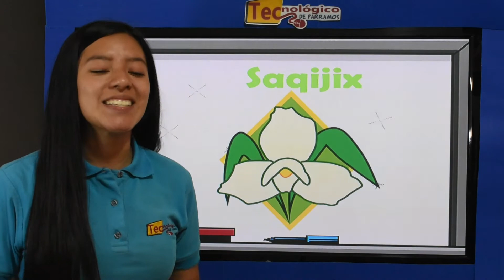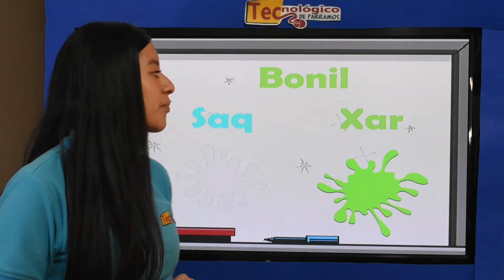Símbolos patrios en kaqchikel